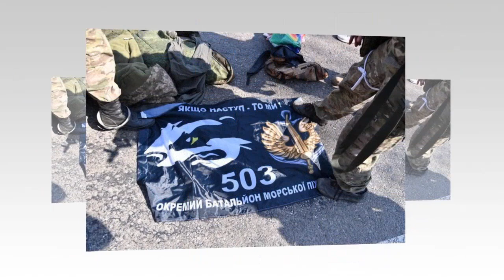ÚLTIMA HORA: Rusia capturó un grupo de Tropas muy peligroso en Mariupol (GUERRA Ucrania NOTICIAS)